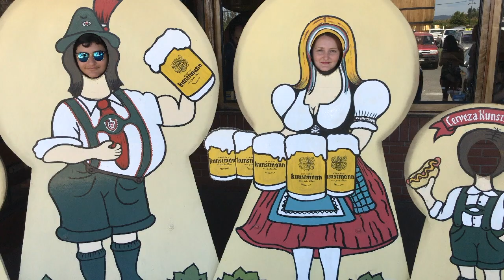Cessna 170a Osorno to Valdivia 24 ene 2019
Cessna 170a 1949 CC-PRE